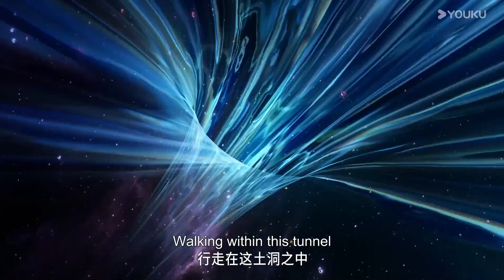【師兄啊師兄 Big Brother】EP42預告Trailer ：馴龍計劃圓滿成功！長壽喜提新職位 | 古風勵志國漫 | 優酷動漫 YOUKU ANIMATION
【師兄啊師兄2 Big Brother2】身患絕症的年輕人李長壽，意外重生在封神大戰之前的上古時代，成了一個鍊氣士。為了修得長生不老且能在殘酷的洪荒安身立命，他低調行事，凡事謀而後動，從不輕易步入危險之中，藏底牌，修遁術，煉丹毒，直到有一天，他的師傅突然給他收了個師妹回來，本想低調修行的李長壽被捲入了一場場冒險。不動穩如老狗，一動石破天驚，動後悄聲走人，在打敗邪惡敵人的同時，結交志同道合的朋友，實現自己的人生價值。
★集數：39集

★以下地區觀看會員正片請移步優酷國際版APP：泰國、印度尼西亞、越南、馬來西亞、新加坡、菲律賓。歡迎下載優酷國際版APP，不管您所處何地都能享受《師兄啊師兄》噢，加入優酷國際版APP會員，更能搶先觀看更多會員集數！

00:00 The International Website youku.tv is now available!
02:00 Download YOUKU International APP to get early access to the full show

▶APP會員更新時間：每週四10:00（UTC+8）抢先看1集
▶APP非會員更新時間：每週四10:00（UTC+8）更新1集